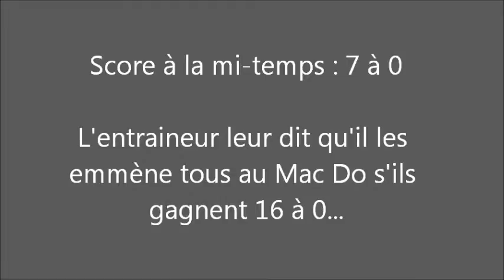match Le cannet janvier 2014